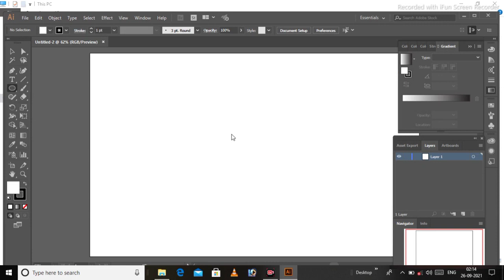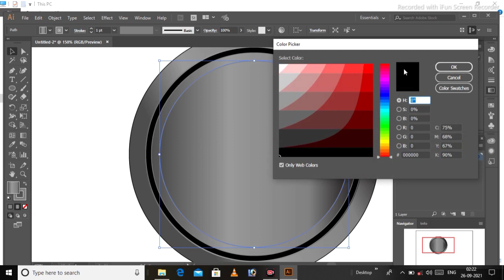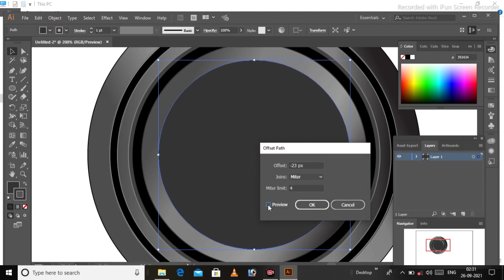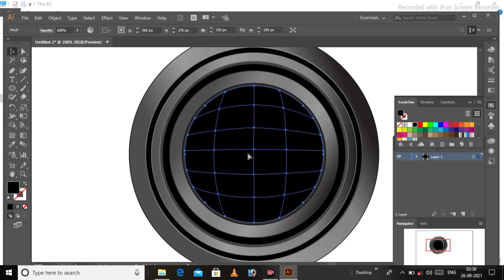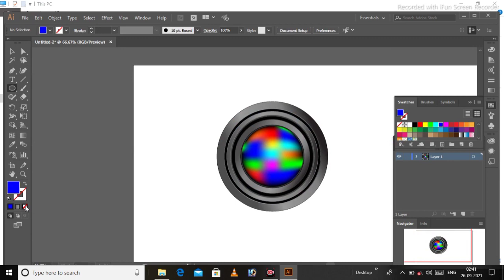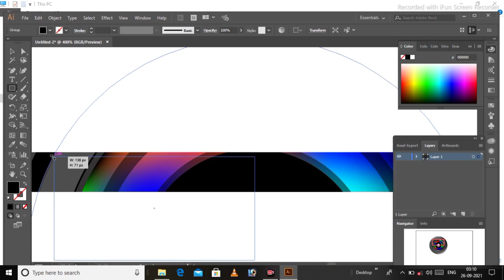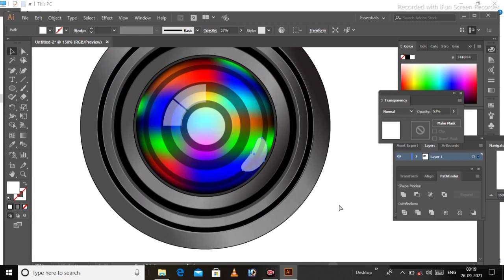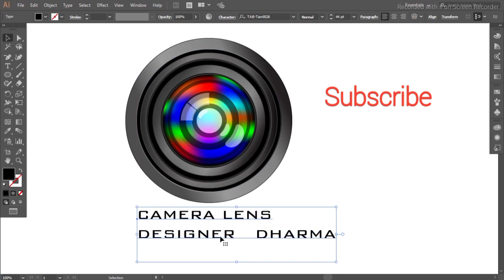how to make camera lens by using Adobe illustrator/photoshop design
how to make oil painting in photoshop how to make logo in photoshop /b letter logo how to make colorful oil painting in photoshop how to make oil paint in photoshop /skin retouching how to make letter style using adobe photosho/a letter